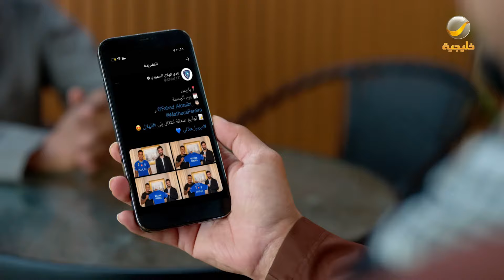مسلسل شباب - حلقة لعبة الكراسي